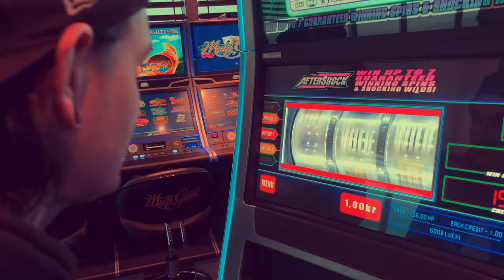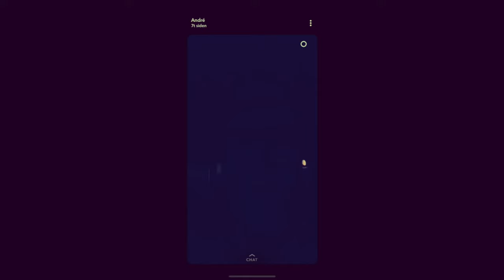Halcyon Days - In Memoriam [Official music video]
Halcyon Days performing In Memoriam, from their album “Rain Soaked Pavements & Fresh Cut Grass” - out now!